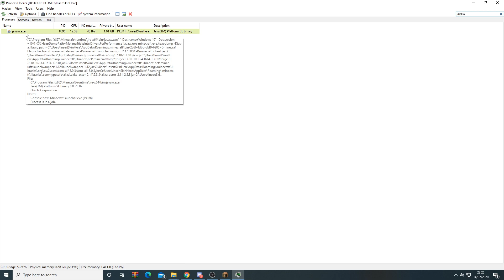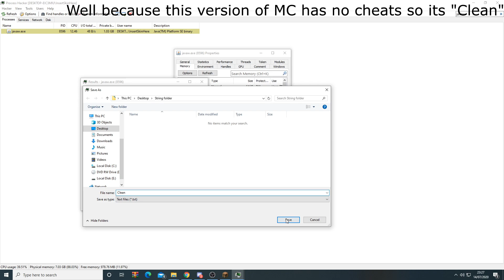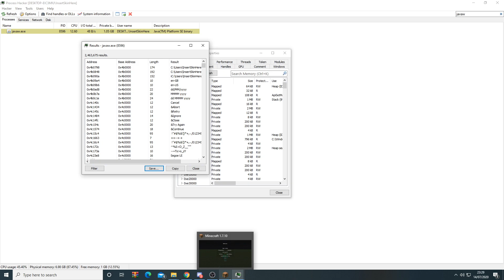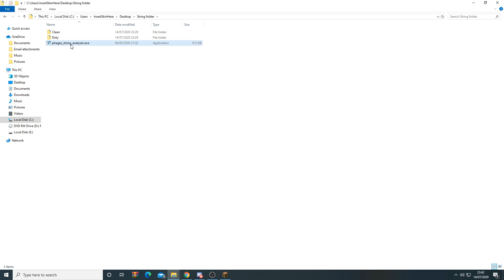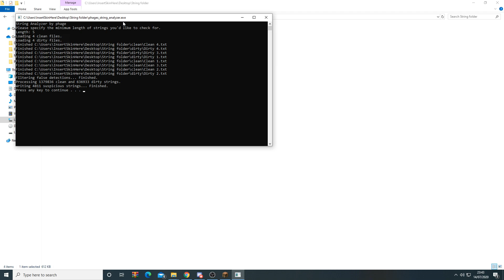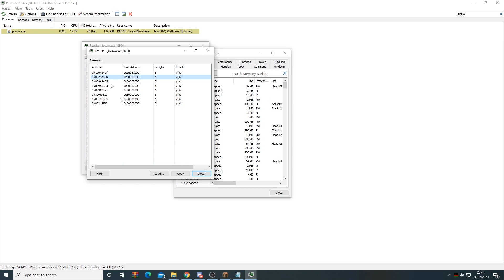How to find STRINGS for ANY external or internal client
📍 OPEN 📍

⚔️Server IP: vyrix.us
✏️Thumbnail maker: Paidhack

⭐Pack 🡆 idk
🎵Background Music 🡆 idk